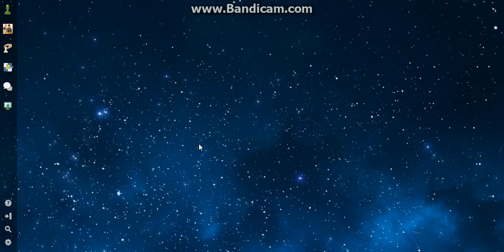Blitz on Chess.com FM Bryakin Mikhail - IM Tsydypov Zhamsaran